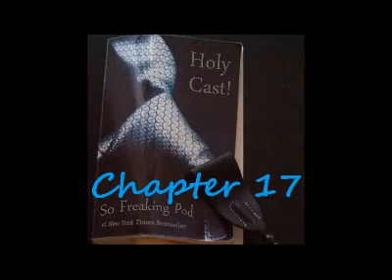Holy Cast! So Freaking Pod- Chapter 17 (Fifty Shades of Grey podcast)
Holy Cast! Another freaking Pod!

In this chapter (17), Anastasia actually has a life in spite of Christian's efforts to engage her on/send her new e-gadgets.
Kate ignores signs that her friend is involved with a scary man--he sent a pretty good vintage of champagne, so she can let it slide.
That week, Jose shows up but is cucked and ignored. Many a fuckscream and fucksqueal from Kate and Elliot fill the apartment that night, as numerous as stars in a clear night sky, far from the electric lights of mankind.

We cannot stop talking about ponies! We go down to the farmer's market and check out the ripeness of some pumpkins.
Chuuurls gets dropped from the call multiple times. She sings songs to comfort herself, not knowing that they would be made into beautiful arts with the help of Chad and his omnichord.
Chad is 30 shades of tired of this Christian character, but finds it within himself to endure. Chad had many good and smart comments this chapter which defy being put into one trite sentence.
Cherrydoom's first act in her Dom career was forcing a boy to eat pina colada lube in middle school. She talks about some other interesting dom matters and some pony-related fanfiction artistry.

TRACK LIST
Henry Purcell -- "Fairest Isle" from King Arthur, arr. by Timothy Roberts for recorders, steel band and harp

Francoise Hardy -- Comment Te Dire Adieu

Coward Bastard soundtrack -- Opening Song

Chad + Chuuurls - Call Drop Blues

Neon Genesis Evangelion -- Hedgehog's Dilemma

[TRIGGER WARNING: Chuuurls become Death, Destroyer of Worlds because we got hate mail about trigger warnings.

Stop listening to the podcast if it bothers you that we show concern for other human beings. I can't express how much I hate you and want you to never listen to our podcast.

"I am SO offended that you would want to warn someone about something WHICH COULD SEVERELY AFFECT THEM!!"
"MY PODCAST ENJOYMENT HAS BEEN SULLIED!!!"

Please deposit yourself in the nearest trash zone and leave planet Earth forever.]

WE ARE NOW ON ITUNES IF YOU CARE! RATE AND REVIEW.